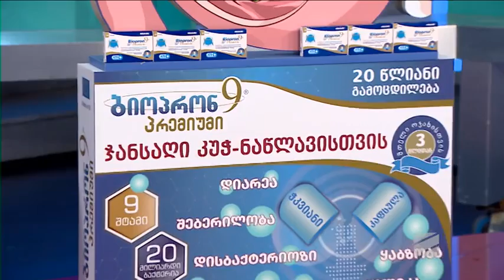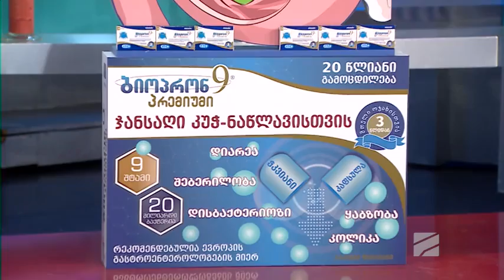დილის პროდუქტები-შვრია-ბიოპრომ9; ექიმები-2022.05.22